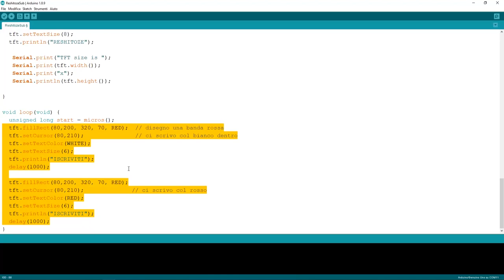DISPLAY TOUCH-SCREEN PER ARDUINO || KUMAN SC3A-1 TFT 3.5"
Anche Arduino ha il suo monitor touch-screen da 3,5". Kuman ci ha fornito il suo per testarlo: ecco la recensione!